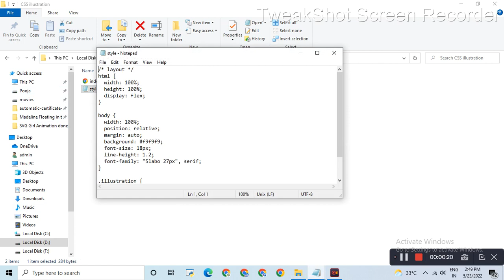css illustration | HTML, CSS, JS projects | Study easier by Pooja Patel | Coding for beginners